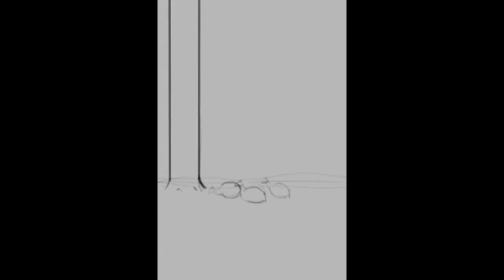Guinea Fowl in the Woods - Illustration Process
My neighbours recently did me a big favour during a power outage, and I wanted to thank them, so since they're owners of guinea fowl, I painted this illustration for them. I hope it's a pleasant surprise!

Like what you see? Every little bit helps in a big way; thank you!

Tools used:
Clip Studio Paint, two of my own WIP brushes